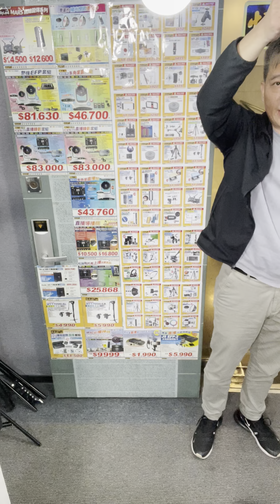這個燈40瓦又小又夠力自帶電池75分鐘 优篮子的品質不錯喔 LT-028 這三腳架 MT-79伸縮自如好方便燈光麥克風攝影機都有人拿來用喔更適合棒球隊交流的好產品